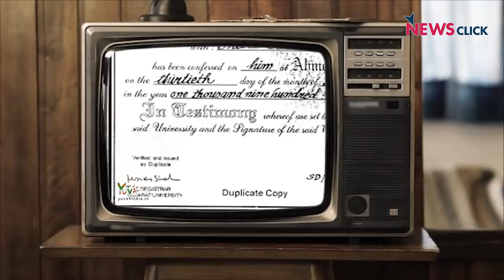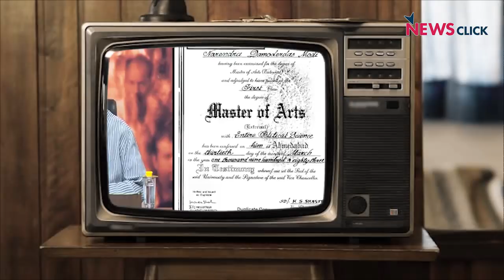Modi ji’s Degree, Godi Media in Shaheen Bagh and More: Bharat Ek Mauj S4 E7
In this episode of Bharat Ek Mauj, Sanjay Rajoura talks about the recent visit to Shaheen Bagh by news anchors Sudhir Chaudhury and Deepak Chaurasia, who have repeatedly referred to the protesters as ‘urban naxals’ belonging to the “tukde tukde gang”. He also talks about Sambit Patra and his poetry on Shaheen Bagh and also, his botched up version of the history of Jawaharlal Nehru. Then, he comments on Amit Shah who has finally revealed to the world the college degrees of PM Modi.